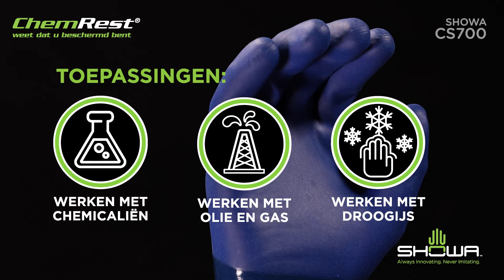SHOWA CS700: Voor de beste bescherming tegen chemicaliën – Volledige rondleiding en specificaties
SHOWA CS700 is ontworpen in dubbel gecoat nitril voor de best mogelijke bescherming tegen chemische stoffen. Het product is bestand tegen chemicaliën en olie en heeft een antislip grip. De handschoenen worden speciaal geproduceerd voor gebruik in de olie-, gas- en chemische industrie en in bedrijven die werken met droogijs.

SHOWA® houdt zich uitsluitend bezig met het complete fabricageproces van industriële veiligheidshandschoenen. Wij hebben de regie over ons eigen industriële ecosysteem, houden ieder onderdeel van het proces zelf in de hand en controleren de kwaliteit bij iedere stap zodat u op onze veiligheidshandschoenen kunt vertrouwen.

Deze video werd gemaakt door MotionArray.com en SHOWA heeft het recht de opnames op YouTube te tonen.
Specificaties en verzoek om toezending van monster